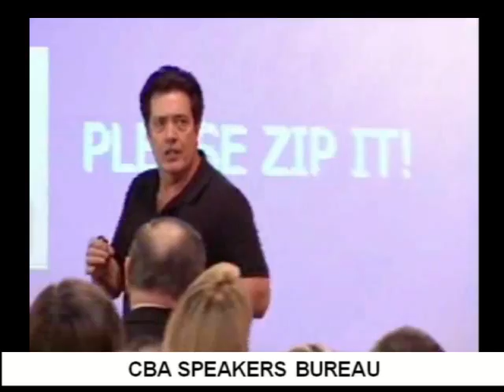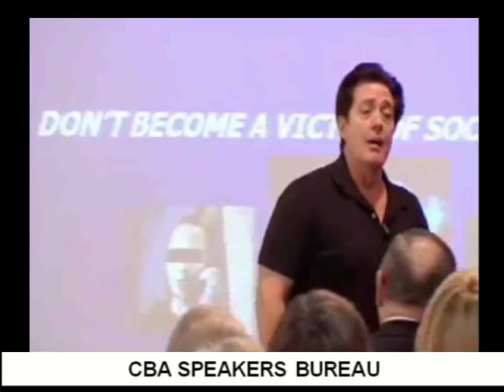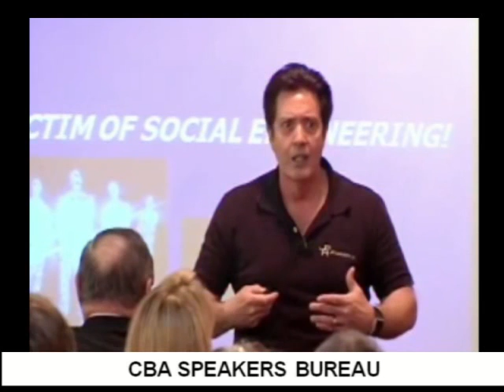JOE RUFFINI - CBA SPEAKERS BUREAU